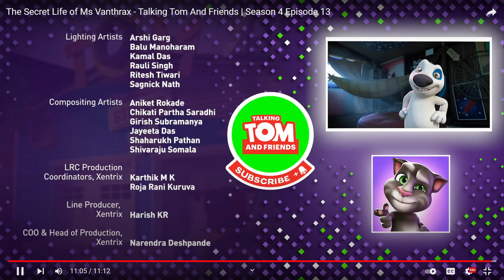The Secret Life of Ms Vanthrax Talking Tom And Friends Season 4 Episode 13